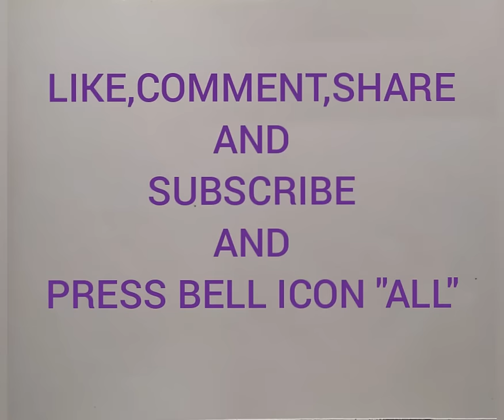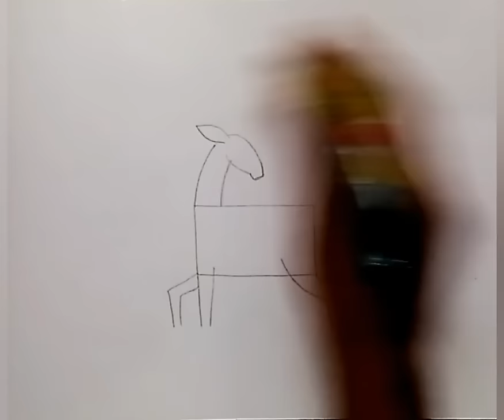How to draw a forest scenery with deer step by step/Forest drawing for beginners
Hi/ Hellow,

★TITLE - 1) How to draw a forest scenery with deer step by step
                  2) Forest drawing for beginners
                  3) Deer scenery drawing

★About this video-
In this video I will teach you today, How to draw a forest scenery with deer step by step and  Forest drawing for beginners and Deer scenery drawing  easy tutorial .

                               2) 4b pencil
                               3) Black glass marking
                                    border pencil
                               5) polo pastel colour box
                               6) black sketch pen

1)new lesson of drawing
2)How to draw a forest scenery with deer step by step
3)Forest drawing for beginners
4)Deer scenery drawing
5)How to draw a forest scenery with deer step by step oil pastels
6)Forest scenery drawing for beginners
7)Forest scenery drawing
8)Deer scenery drawing with oil pastels
9)Forest drawing
10)Deer drawing
11)Forest scenery drawing  with oil pastels
12))Deer drawing step by step